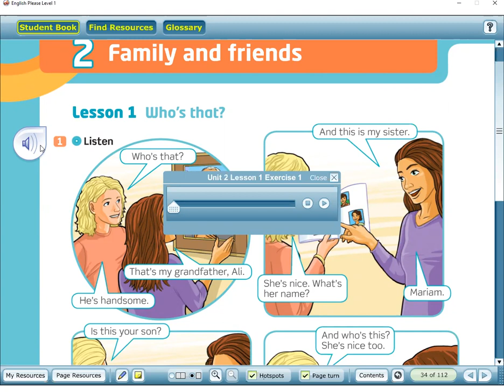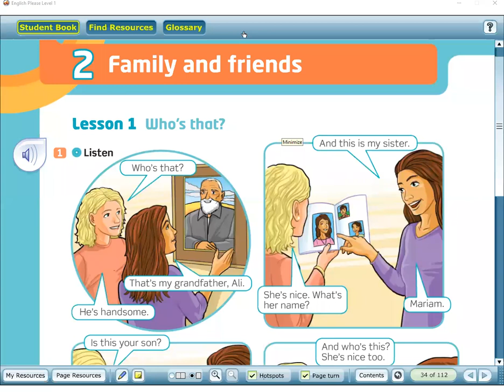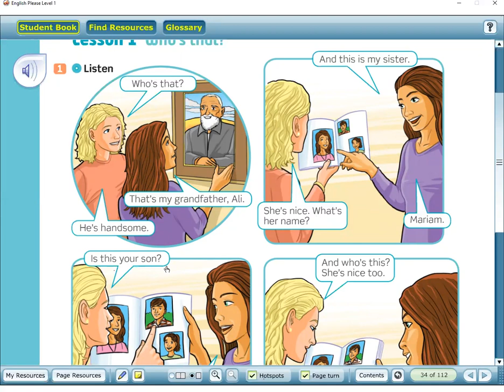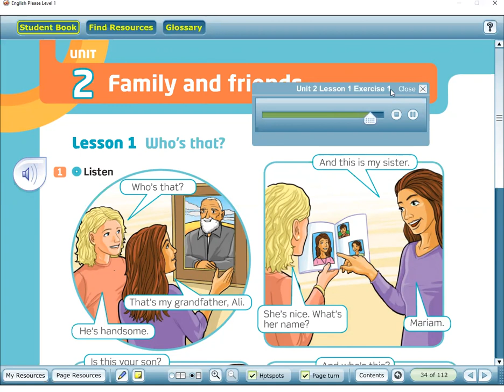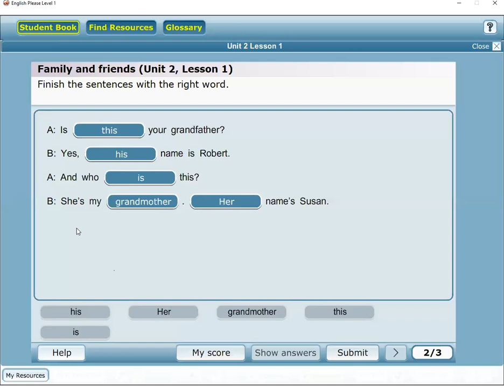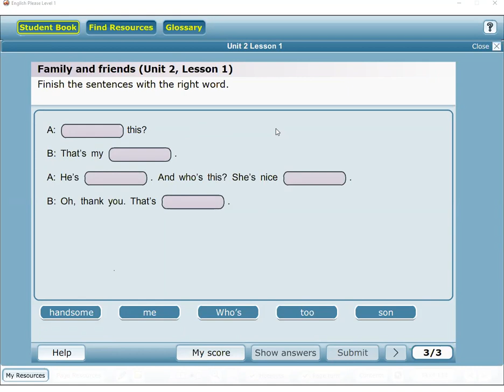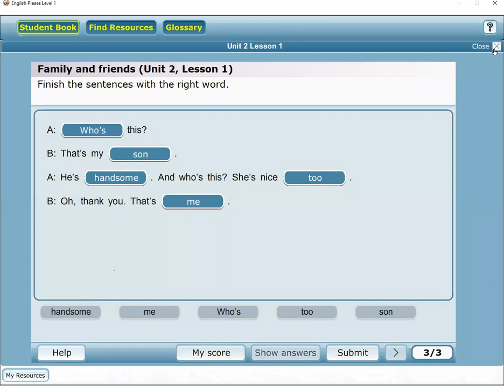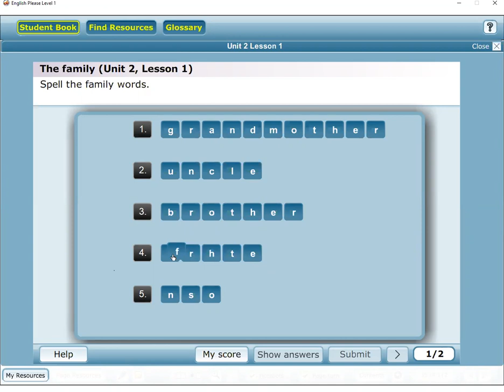The Basic Level 22/07/2020 Part(1)